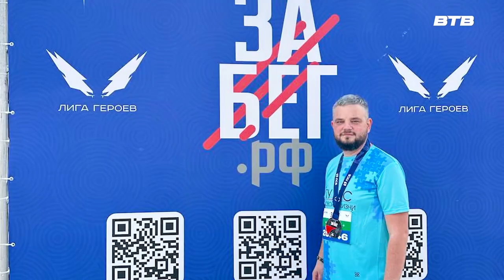НОВОСТИ ПОДМОСКОВЬЯ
Московская область вошла в список субъектов Российской Федерации, в которых пройдут съемки документального спортивного кино. Героями серии фильмов «Непридуманные истории» станут жители Подмосковья. В настоящее время ведется поиск героев для кино: спортсмены, их тренеры и наставники с необычной судьбой и уникальной историей.